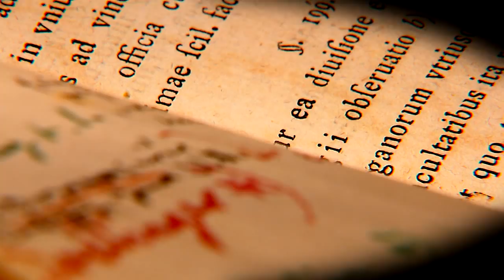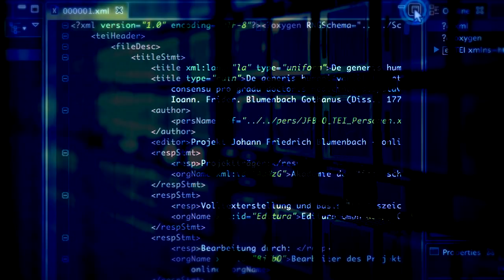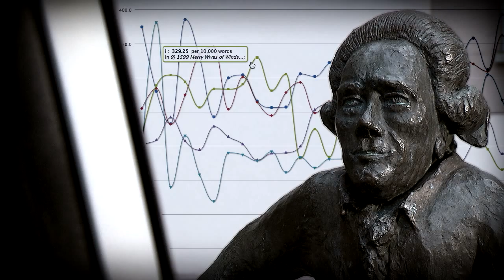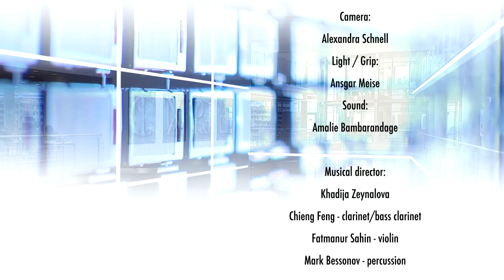Virtual Research Worlds: New Technology in the Humanities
Computer-supported methods and techniques are changing research, not only in the natural sciences, but also increasingly in the text-based humanities. These methods provide assistance in investigating diverse research questions and also encourage genuinely new perspectives.
This film demonstrates how virtual research environments enable researchers to make use of networked research, and how they open up new possibilities, such as in the creation of digital editions.